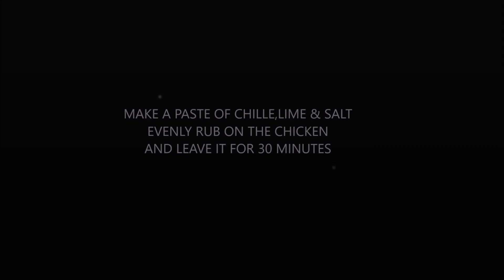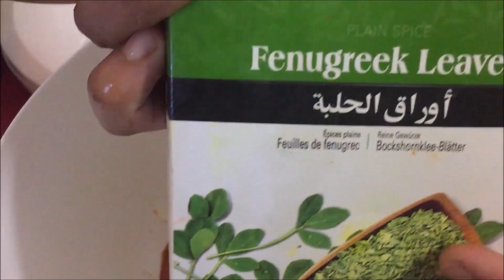How to Make a Simple & Delicious (Tandoori Marinade) Paste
Watch here Howt to Make Full Tandoori Chicken

Coriander powder

Chili powder

Mustard oil

Kasthuri Methi

Cumin Powder

Turmeric Powder

Chef knife
Cutting Board
Ring light
Blender https: //amzn.to/2HdJA6E
Our Dinner Set
Kitchen Scale
Hand Mixer
My Favourite Cutting Board
Knife Block Set
My Favourite Wok
Garlic Chopper
Handheld Easy Egg Cracker Separator
Digital Meat Thermometer

CAMERA I USE:
GO PRO 8
GO PRO 9

IPHONE X S MAX

THINGS IN MY WORK STUDIO
PC TABLE
TABLE LIGHT
SELFIE STICK
MINI TRIPOD
GO PRO TRI POD
WIRELESS KEYBOARD

Chef knife
Cutting Board
Ring light
Blender https: //amzn.to/2HdJA6E
Our Dinner Set
Kitchen Scale
Hand Mixer
Knife Block Set
My Favourite Wok
Garlic Chopper
Digital Meat Thermometer

CAMERA I USE:
GO PRO 8
GO PRO 9

PC TABLE
TABLE LIGHT
SELFIE STICK
MINI TRIPOD
WIRELESS KEYBOARD

Chef knife
Cutting Board
Ring light
Blender https: //amzn.to/2HdJA6E
Our Dinner Set
Kitchen Scale
Hand Mixer
Knife Block Set
My Favourite Wok
Garlic Chopper
Digital Meat Thermometer

CAMERA I USE:
GO PRO 8
GO PRO 9

PC TABLE
TABLE LIGHT
SELFIE STICK
MINI TRIPOD
WIRELESS KEYBOARD

This yogurt-based marinade is a traditional Indian marinade. The acid in the yogurt works to tenderize the meat. Recipe does not give a marinating timeframe; however, if using it on meat you would need to marinate long enough for the yogurt to do its job of tenderizing the meat.